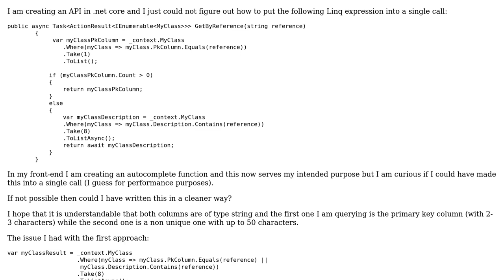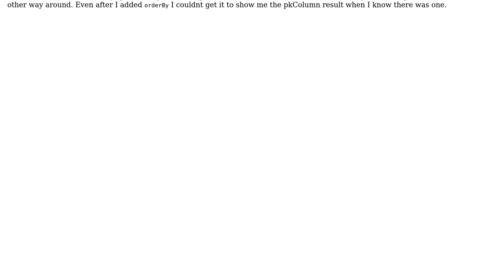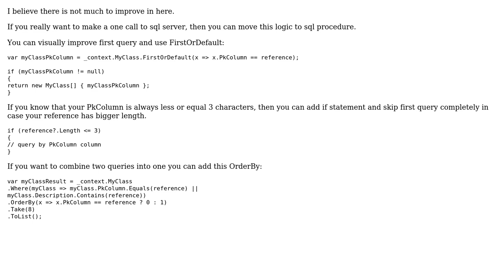Code Review: Prioritizing one column over the other column of the same table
With thanks & praise to God, and with thanks to the many people who have made this project possible! | Content (except music & images) licensed under CC BY-SA | Music | Images & others | With thanks to user Vrankela user Peska user BCdotWEB and the Stack Exchange Network Trademarks are property of their respective owners. You are responsible for your own actions.